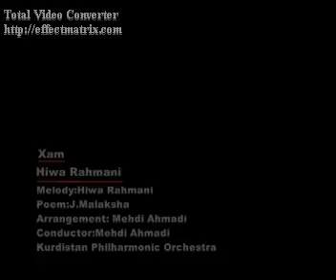Xam.flv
Hiwa Rahmani
Melody:Hiwa Rahmani
Poem: J.Malaksha
Arrengement:Mehdi Ahmadi
Conductor:Mehdi Ahmadi
Kordistan Philharmonic Orchestra